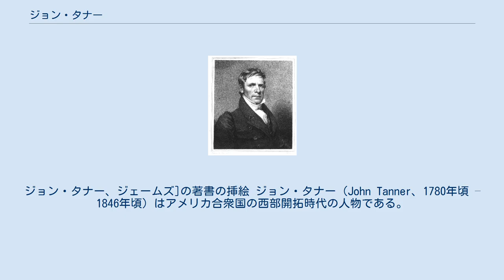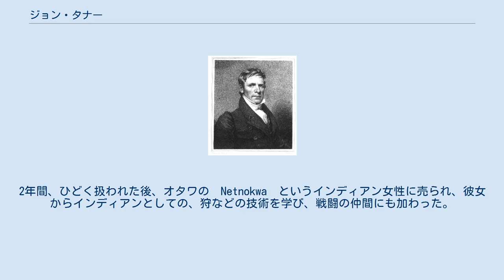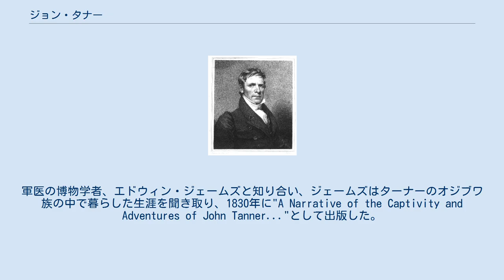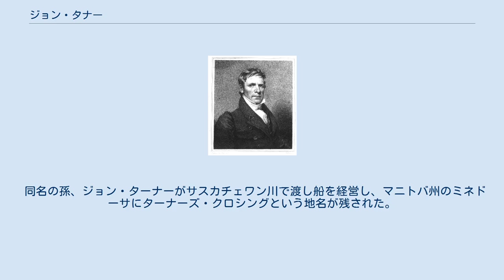ジョン・タナー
ジョン・タナー、ジェームズ]の著書の挿絵 ジョン・タナー（John Tanner、1780年頃 – 1846年頃）はアメリカ合衆国の西部開拓時代の人物である。
9歳の時、オジブワ族のインディアンに拉致され、インディアンの中で育ち、後にヨーロッパ人のガイドや通訳として働いた。
その生涯は1830年に、博物学者、エドウィン・ジェームズによって、"A Narrative of the captivity and adventures of John Tanner" として出版され、知られることになり、貴重な歴史資料として残された。
 ヴァージニア出身の元説教師の息子に生まれた。
家族は1789年に現在のケンタッキー州のオハイオ川流域に入植した。
この地域は北西インディアン戦争で、ショーニー族との紛争で危険な場所であった。
1879年にターナーは9歳で、2人のオジブワ族のインディアンによって、ミシガンへ連れ去られた。
2年間、ひどく扱われた後、オタワの　Netnokwa　というインディアン女性に売られ、彼女からインディアンとしての、狩などの技術を学び、戦闘の仲間にも加わった。
1790年から1820年の間、オジブワ族やソートー族と五大湖やレッド川の地域に住んだ。
 タナーがインディアンとして暮らしている時代は、伝統的な森林での狩による生活スタイルが失われていった時代であった。
西洋人との毛皮取引は、自給自足の生活を壊し、獲物の不足を招き、銃やアルコールの流入は、インディアンの生活に悪影響を与えていた。
、 20歳のときに、オジブワ族の女性と結婚した。
1801年に出会った毛皮商人のダニエル・ファーモンはその日記にターナーはソートー語だけを話し、肌の色を除けば、インディアンのようで、そのリーダーであったと記している.。
1807年に最初の妻が去り、1810年に別のインディアン女性と再婚し、2人の子供が生まれた。
 1812年にイギリス人の第5代セルカーク伯爵、トーマス・ダグラスが、カナダに移民居留地を購入した時、殖民者が最初の冬を越えるための、バイソンの狩猟を手伝った。
1817年に伯爵にガイドとして雇われ、ダグラス砦を毛皮取引所にすることに成功した。
伯爵はターナーに興味を持ち、ターナーの家族をアメリカに移し、西洋人の暮らしに戻そうとしたが、1818年から4年ほどの試みの後、文化的な隔たりは大きく、その望みは断念された。
 ターナーはカナダに戻り毛皮取引の会社で働き、1823年に最初の妻の子供を引き取ろうとしたが、妻の一族と諍いとなり負傷を負い、長い治療中に、元の家族は行方をくらました。
 1827年に家族が住む、ヒューロン湖のマキノー島に戻り、アメリカ陸軍の駐留所の通訳として働いた。
軍医の博物学者、エドウィン・ジェームズと知り合い、ジェームズはターナーのオジブワ族の中で暮らした生涯を聞き取り、1830年に"A Narrative of the Captivity and Adventures of John Tanner..."として出版した。
この本は有名になり、歴史的にも貴重な資料となった。
後にドイツ語、フランス語に翻訳、出版された。
ターナーはジェームズに協力し、新約聖書のオジブワ語への翻訳にも貢献した。
 1828年にスーセントマリーに移り、初期のインディアンの文化の研究家、ヘンリー・スクールクラフトの通訳として働いたが、スクールクラフトと宣教師とのミッションスクールの運営をめぐる対立に巻き込まれ、信頼を失い、1933年までには職を失った。
 1846年にターナーの住む小屋が焼け落ち、数日後、スクールクラフトの弟が殺されたのが発見されたのと同時にターナーは姿を消した。
殺人はターナーが犯人であると疑われたが、行方不明のまま1年後に町の近くの沼で遺体が発見された。
 同名の孫、ジョン・ターナーがサスカチェワン川で渡し船を経営し、マニトバ州のミネドーサにターナーズ・クロシングという地名が残された。